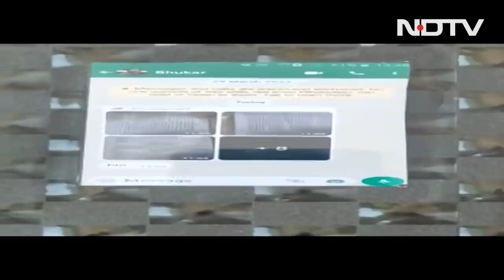Video: Glass Clipboard, Hidden Mobile. How A Student Tried To Clear Exam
A glass clipboard with a mobile phone stuck to its middle and WhatsApp messages delivering answers is how a Class 10 student was trying to cheat during his English Board exam until he was busted by the authorities in Haryana's Fatehabad.